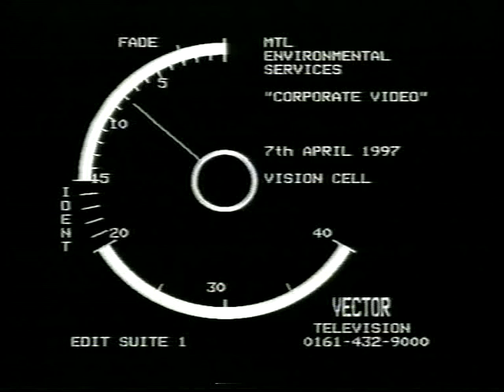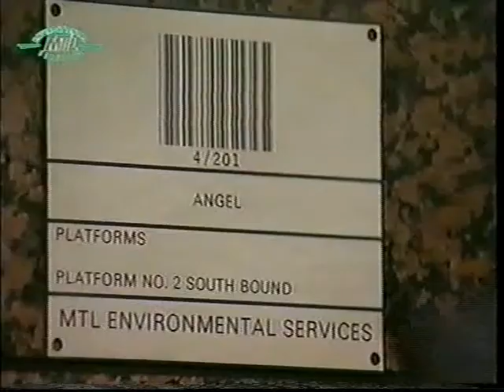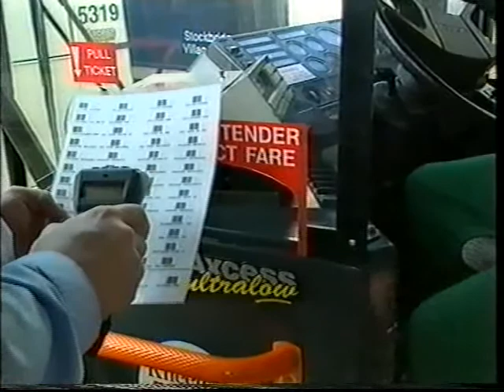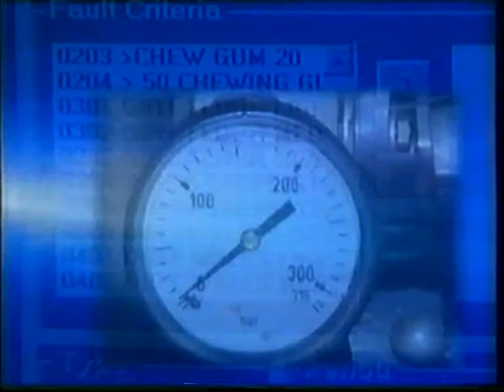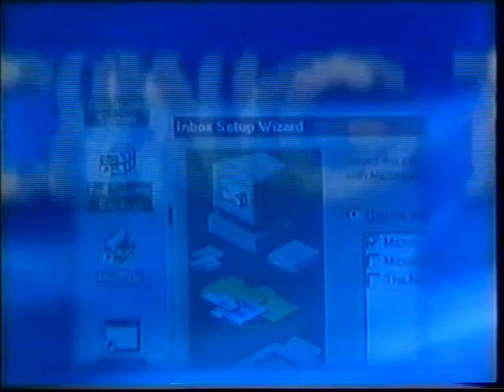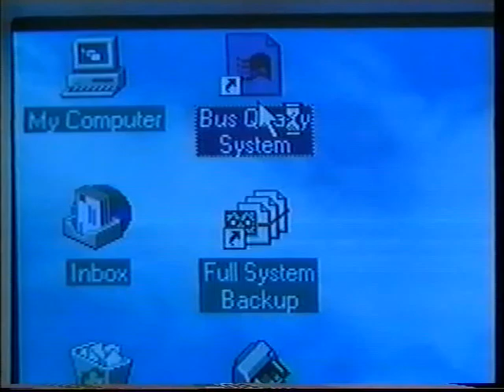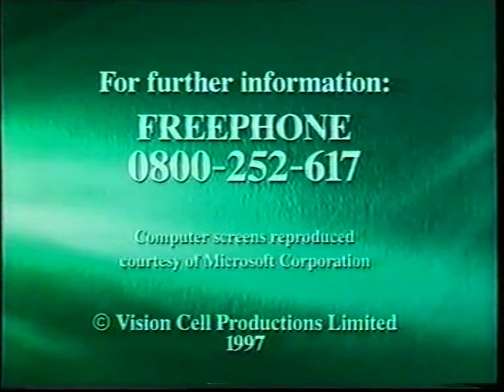london underground cleaning